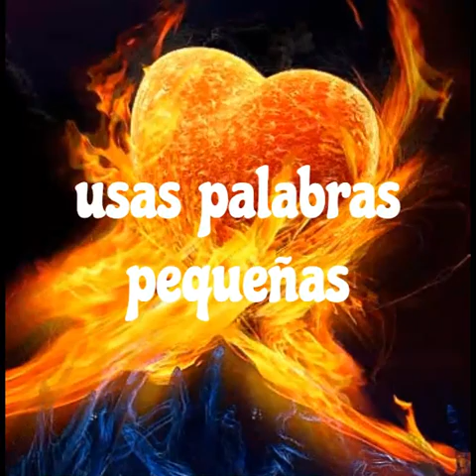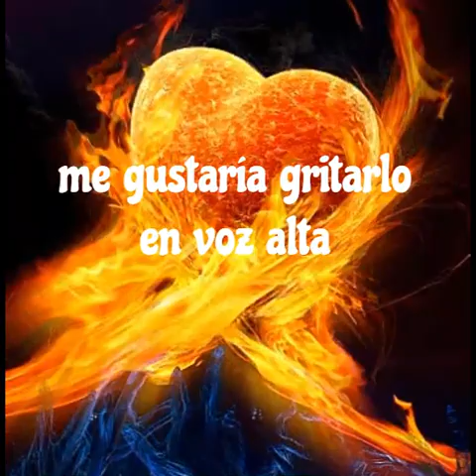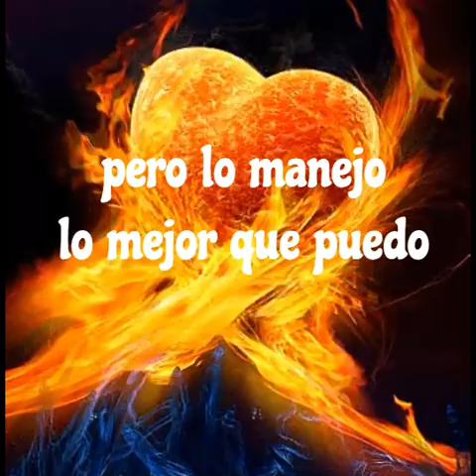22 Per Gessle Burned Out Heart - Corazón Quemado (sub en esp)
22 Per Gessle Burned Out Heart - Corazón Quemado (Álbum Son of Plumber)
*negro azabache: se refiere a la misma persona de 7twenty 7, en Roxette.
*tren de alta velocidad: se refiere a que esa persona es joven
*perfecto bronceado dorado: es una persona muy hallegada a Sol, por ero dorado y bronceado, habla de un ser especial de ella.
*Oh es como empieza el nombre de Sol, Roxette.
*hey hey: es un si